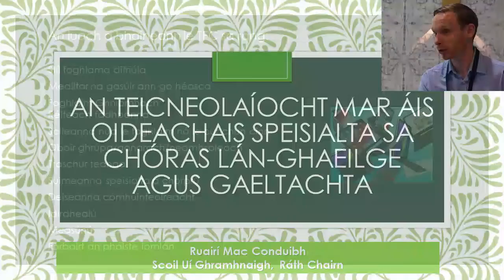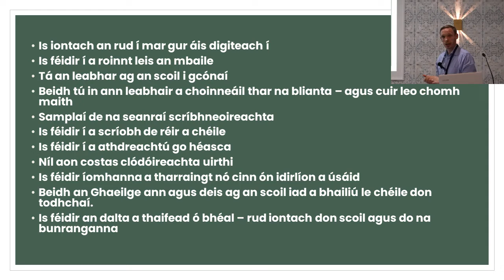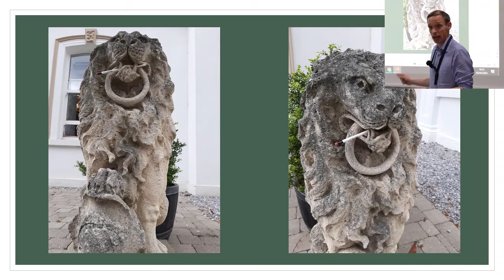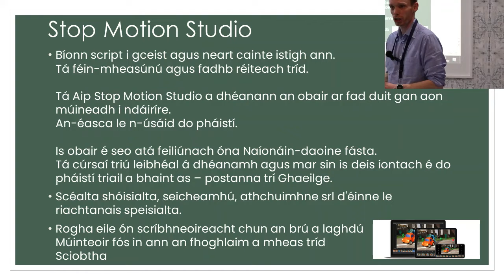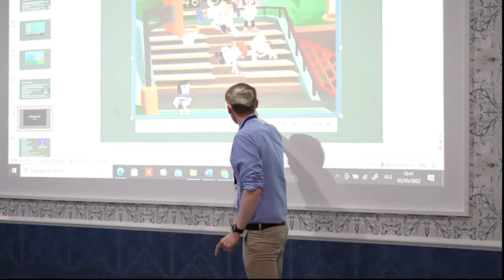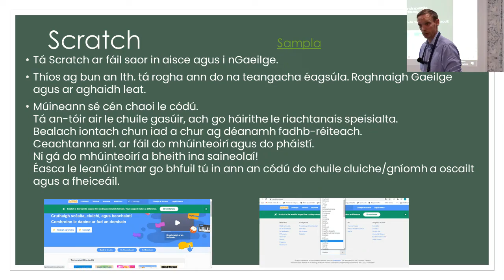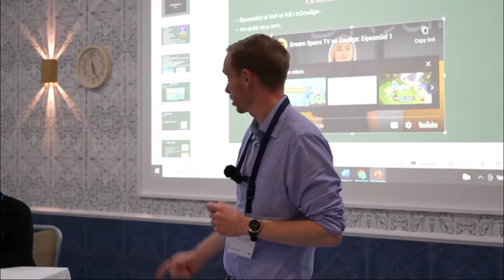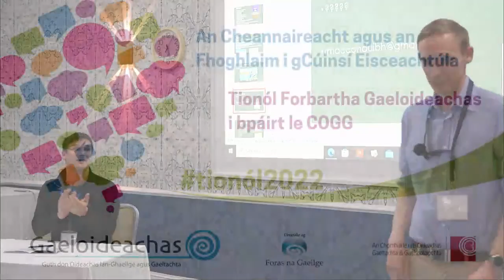An Teicneolaíocht mar Áis sa Chóras lán-Ghaeilge agus Gaeltachta - Ruairí Mac Conduibh @ TF2022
Sa cheardlann seo, roinntear eolas praiticiúil agus eiseamláirí maidir leis an teicneolaíocht a úsáid mar áis chun tacú le scoláirí. Tá an cheardlann phraiticiúil seo feiliúnach do mhúinteoirí atá ag plé le scoláirí i rang ar bith i mbunscoil nó in iar-bhunscoil lán-Ghaeilge nó Ghaeltachta. Labhrann Ruairí maidir le hacmhainní atá ar fáil chun an Ghaeilge a chur chun cinn agus iad a chur i bhfeidhm go héifeachtach ar mhaithe le scileanna agus cumais éagsúla a spreagadh ina gcuid scoláirí, a bhfuil riachtanais speisialta acu. Tá seans ag daoine neart áiseanna a fheiceáil; Book Creator, Adobe Creative Cloud Experience, Stop Motion Studio, Toontastic 3D, Kahoot, Scratch, Minecraft.

Is múinteoir bunscoile é Ruairí Mac Conduibh i Scoil Uí Ghramhnaigh, Ráth Chairn, Co. na Mí. Tá ceithre bliana déag de thaithí aige sa scoil Ghaeltachta agus tá máistreacht aige i gCeannaireacht Scoile ó Ollscoil Luimnigh, agus rinne sé taighde ar an gceannaireacht agus oideachas speisialta. Tá an-suim aige i gcúrsaí teicneolaíochta agus sa Ghaeilge. Cuireann sé oiliúint ar fáil do mhúinteoirí eile leis na hionaid oideachais timpeall na tíre, PDST, DCU agus COGG ó am go ham chomh maith. Is féidir é a leanúint ar Twitter le breis smaointe a fháil @ruairi2015

Book Creator 06:00
Adobe Creative Cloud Experience (iar Adobe Spark Video) 09:02
Beochan 21:00
Stop Motion Studio 24:19
Toontastic 3D 29:55
Kahoot 34:27
Scratch 38:30
Minecraft 44:34